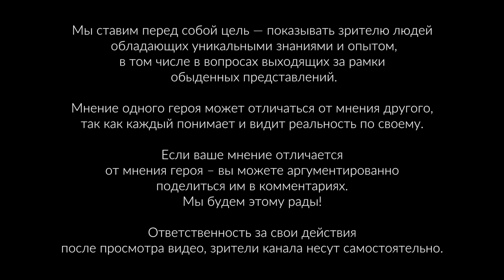Просветлённый старец открыл секрет бессмертия! О снах, смерти и будущем — Бронислав Виногродский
⏰ Тайм-коды (нажмите на время, чтобы перейти на самое интересное место):
00:00 - О чём это видео
00:55 - Кто такой Бронислав Виногродский
01:15 - Что является тайной жизни для Бронислава Виногродского сейчас
02:00 - Как мир изменился со времён его молодости
04:45 - Как оставаться спокойным в наше время
08:30 - Что такое ковид-пандемия по мнению Бронислава
12:30 - Про смерти от ковид-пандемии
13:35 - Что ждёт человека после смерти
17:00 - Как Брониславу удаётся оставаться в гармонии с собой и миром
21:20 - Почему современное общество больно
24:20 - Неужели наша жизнь предопределена
27:15 - Можно ли использовать книгу перемен для описания человека
28:44 - Что такое книга перемен на самом деле
30:00 - Сбываются ли прогнозы Бронислава о будущем
32:15 - Прогноз на будущее от Бронислава
33:30 - В чём ключ к бессмертию
36:35 - Есть ли смысл в нашей жизни
37:50 - Почему важно научиться отпускать
38:30 - Можно ли развивать дух без развития тела
41:55 - Секреты питания и образа жизни Бронислава Виногродского
50:35 - Что даёт человеку энергию
55:45 - Как понять, что действительно нужно в жизни, а что нет
56:40 - Какие существуют жизненные циклы
58:50 - Можно ли самому делать предсказания о будущем
1:02:30 - Что ждёт человечество в будущем
1:05:25 - Когда Бронислав стал счастливым
1:06:15 - В чём отличие культуры запада от востока
1:09:15 - Что сейчас происходит с Россией
1:13:05 - Почему жизнь - это наказание
1:16:05 - В чём смысл жизни Бронислава Виногродского

📎 Описание: китаевед и мастер цигун Бронислав Брониславович Виногродский открыл свои секреты энергичной жизни, а также рассказал о бессмертии и будущем планеты.